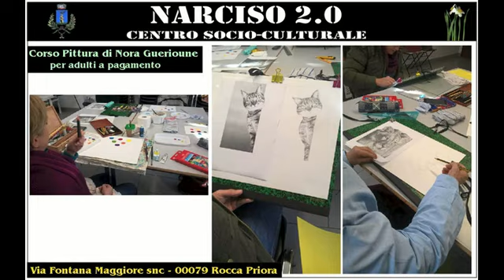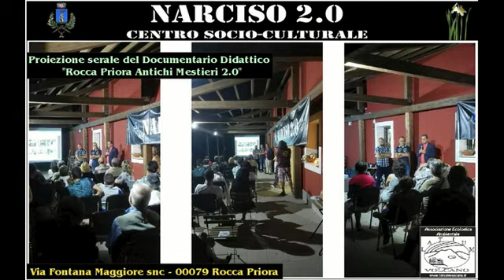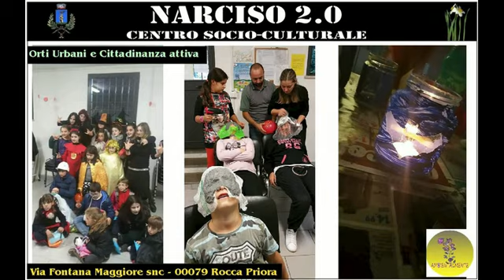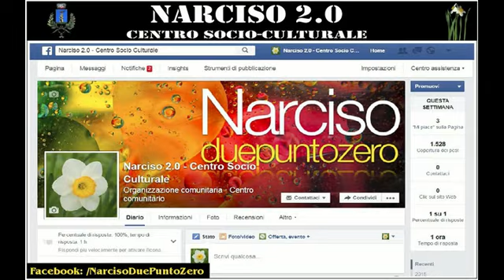NARCISO 2.0 - Rocca Priora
Centro Socio-Culturale Narciso 2.0 - Rocca Priora.
Uno spazio comunale dedicato alle associazioni e al sociale con attività gratuite verso i minorenni e attività formative ad una quota irrisoria verso gli adulti nei giorni festivi e pre-festivi.
Gestito dalla nostra associazione nelle annualità 2015 e 2016.